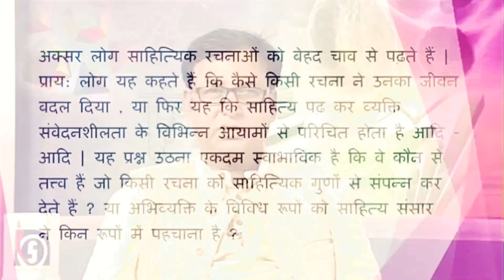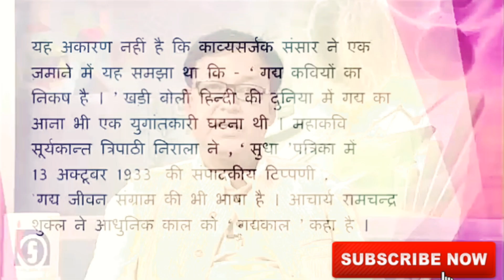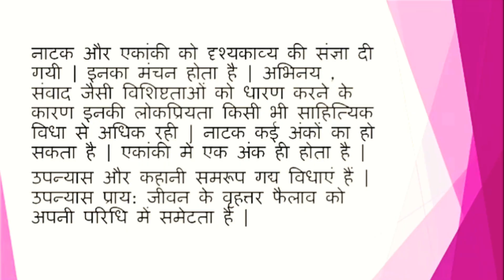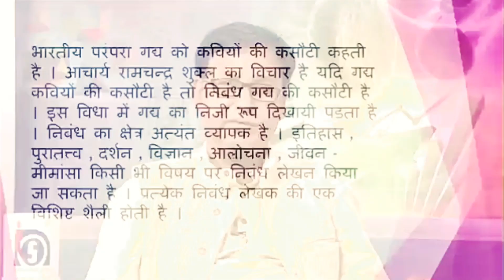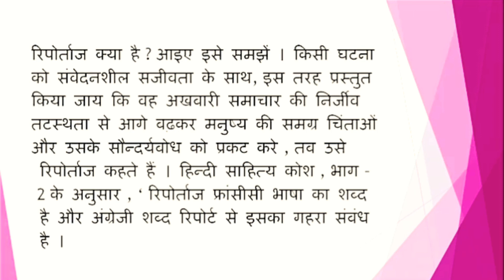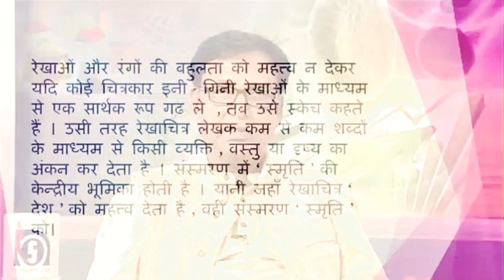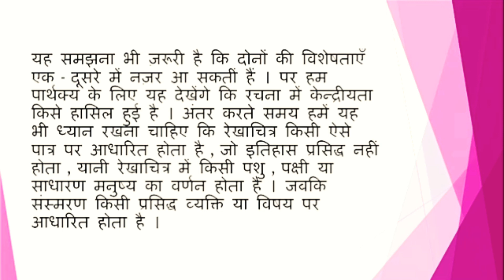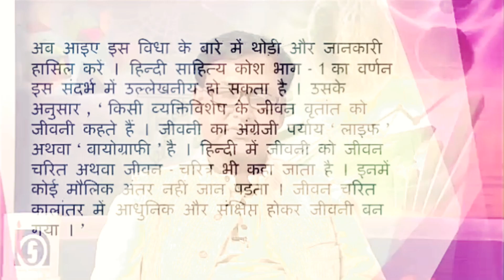Course 503, साहित्य की विधाएं, Sahitya ki Vidhayeh. / Nios deled Study lecture.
Nios deled lecture study material hindi video

Study center,

1. How to get d.el.ed. Lecture Hindi.

2. How to which lecture video.

3. How to get study material hindi.

4. How to study d.el.ed.

5. Nios d.el.ed. Lecture Hindi video watch online.